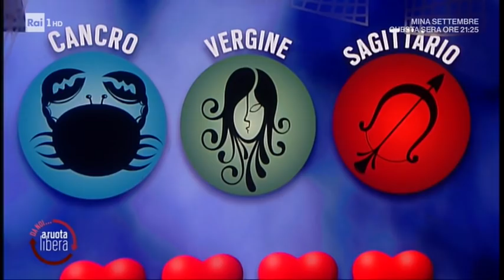Paolo Fox, l'uomo delle stelle - Da noi... a ruota libera 07/02/2021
- Paolo Fox, ospite di Francesca Fialdini, si racconta in una lunga intervista tra carriera e vita privata a pochi giorni dal suo compleanno. L'astrologo fa il suo oroscopo per San Valentino, dato che tra pochi giorni ricorrerà la Festa degli innamorati.